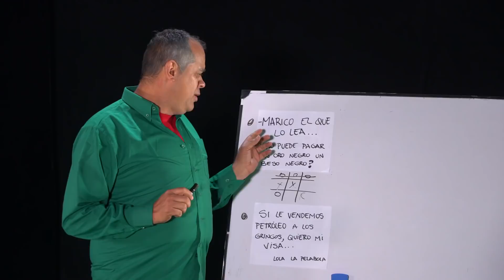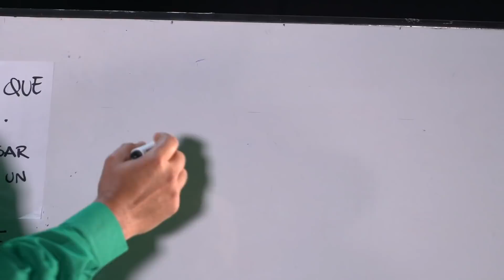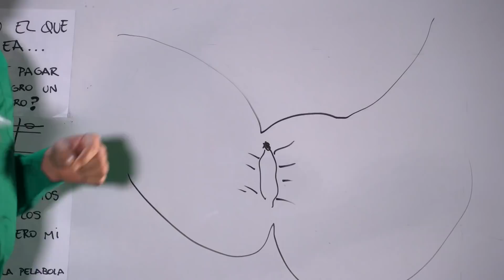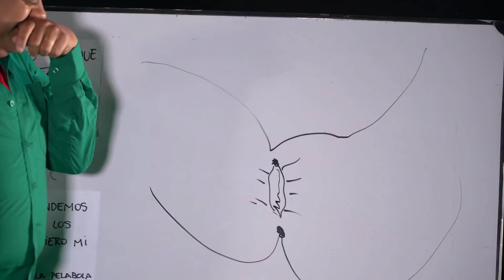RESIDENTE VS J BALVIN 👊🏻🥊 - Kurda Konducta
RESIDENTE VS J BALVIN - Episodio 139

¿Si lo dicen las redes, es verdad? veamos que información nos tienen nuestros amigos de Kurda Konducta sobre esto. Diosvago Cabello nos tiene las últimas noticias en Habla el Partido.

Este episodio tiene mucho más porque esta de regreso ""La doctora Polo Patriotico"" y recibe en el juzgado nada más y nada menos que a J. Balvin y Residente, finalmente la demanda llega al mejor lugar del humor.

¡¡¡Esto y mucho más en nuestro capítulo de hoy!!! Facebook: Kurda Konducta

 Hagan el favor y aprovechen lo más bonito que tiene Kurda Konducta: libertad de expresión. ¡Bienvenidos todos sus comentarios!